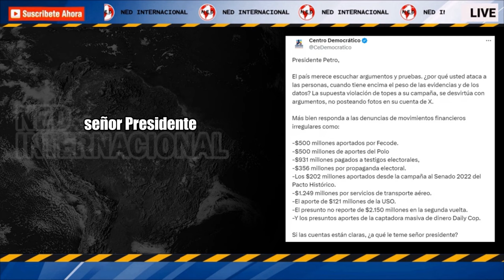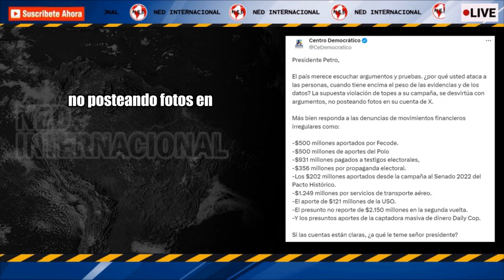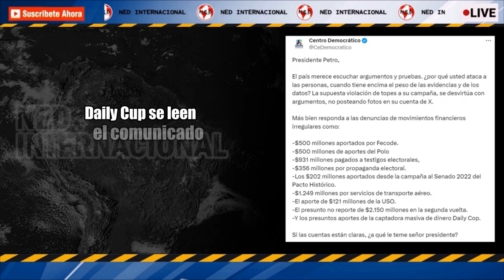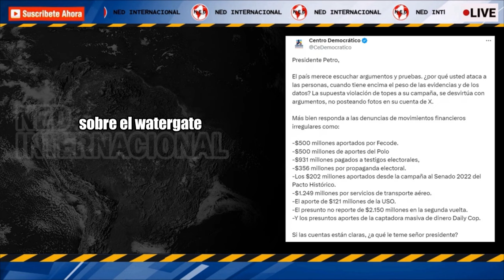🔴 CENTRO DEMOCRÁTICO LE DEDICÓ FUERTE TRINO A GUSTAVO PETRO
Centro Democrático le dedicó fuerte trino a Gustavo Petro por financiación irregular de su campaña: “¿A qué le teme, señor presidente?”
El partido del expresidente Álvaro Uribe le hizo un recuento de las irregularidades que hoy tienen al jefe de Estado en la mira del Consejo Nacional Electoral por presunta violación a los topes de financiación en su campaña en 2022
INFOBAE